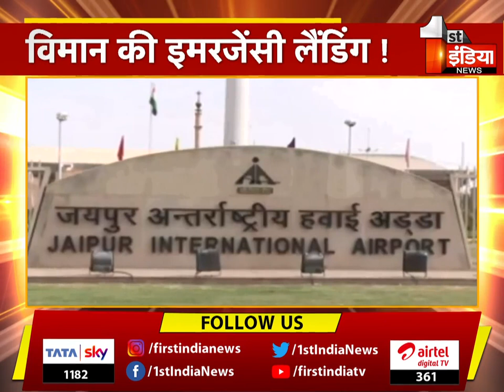विमान की इमरजेंसी लैंडिंग, जिम्मेदार कौन, क्या DGCA करेगा कार्रवाई ?, देखिए खास रिपोर्ट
About this Video:
Emergency landing of aircraft, who is responsible, will DGCA take action?, see special report
About Channel: